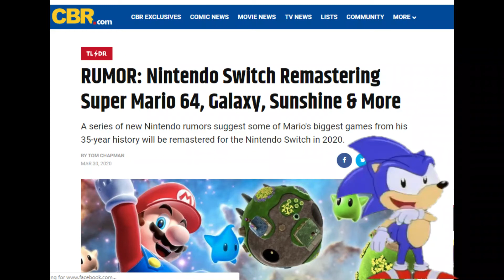If it sounds too good to be true